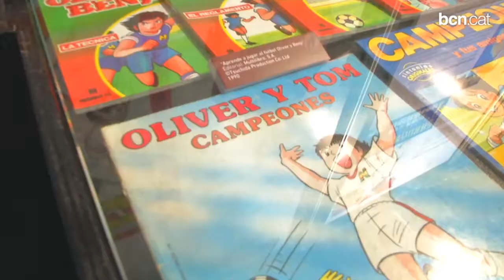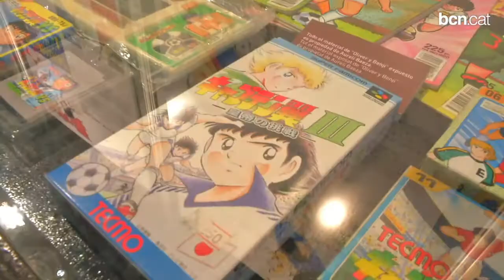El Saló del Manga creix i es consolida com un dels grans esdeveniments culturals de Barcelona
Un any més, tota mena de manifestacions culturals del Japó es donen cita a Fira de Montjuïc, amb els còmics com a tema estrella, i una mirada al món de l'esport des de la vessant manga. Més informació